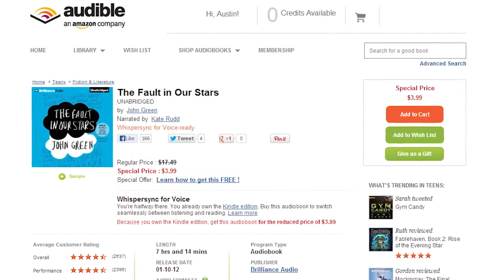Top 5 Tech Failures!